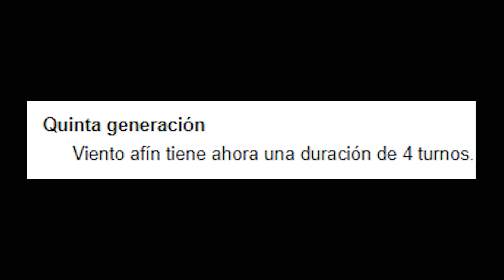ESTE JUEGO CADA DÍA ES *MÁS INJUSTO* ⛔ || Pokémon Radical Red Versuslocke #16